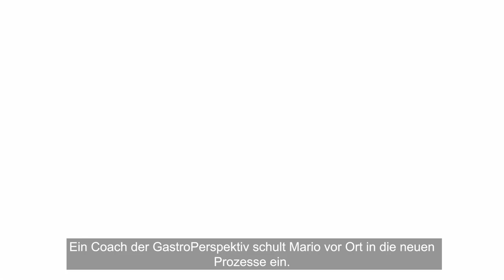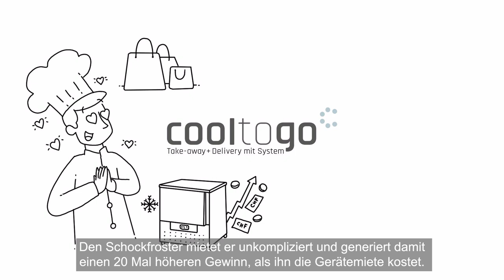Kurz erklärt: Cool to go - Untertitel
Mit «Cool to go», dem modularen Startpaket für Take-Away und Delivery, schaffen Sie ein Angebot, das rentiert und begeistert.